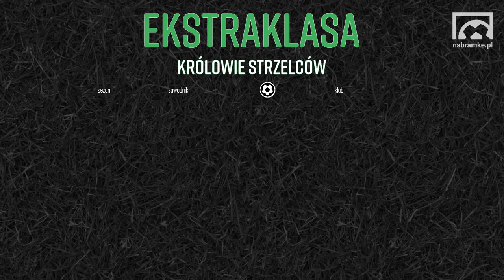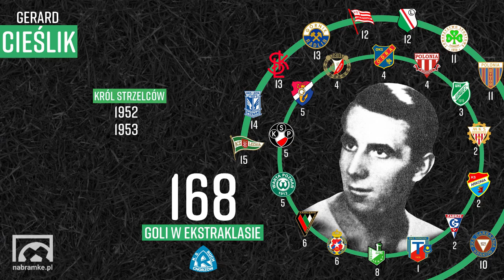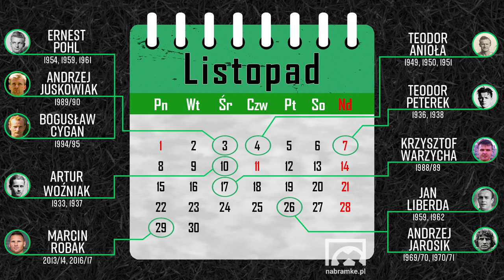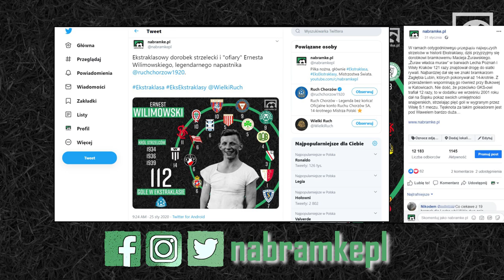Królowie strzelców Ekstraklasy! Pohl, Brychczy, Cieślik, Wilimowski, Frankowski i inni!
Królowie strzelców i rekordziści Ekstraklasy. Jakie liczby i rekordy wykręcili w naszej lidze tacy goleadorzy jak Ernest Pohl, Lucjan Brychczy, Gerard Cieślik, Ernest Wilimowski, Tomasz Frankowski, Włodzimierz Lubański i inni? Dlaczego podczas meczu z Legią w 1953 roku Cieślik musiał szybko zbiegać z boiska, a następnie otrzymał gromkie brawa? Co łączy Brychczego z Barceloną i Camp Nou? O jakim polskim napastniku Fritz Walter powiedział, że strzela więcej goli niż ma sytuacji? W jakim miesiącu rodzą się najlepsi snajperzy? Sprawdźcie!